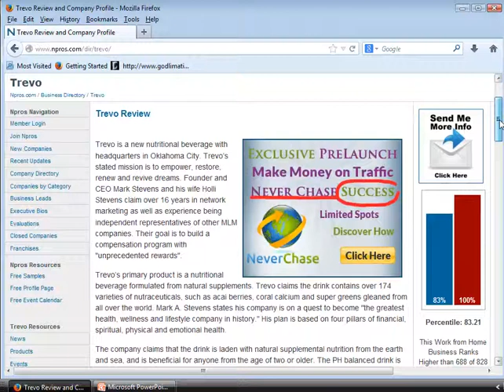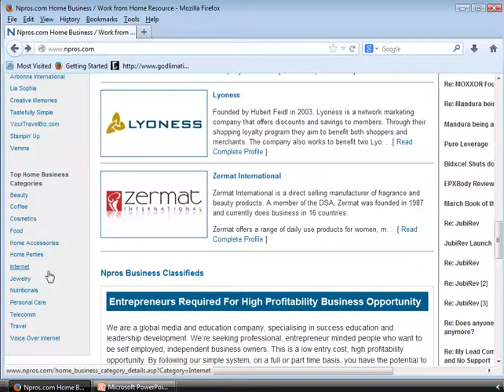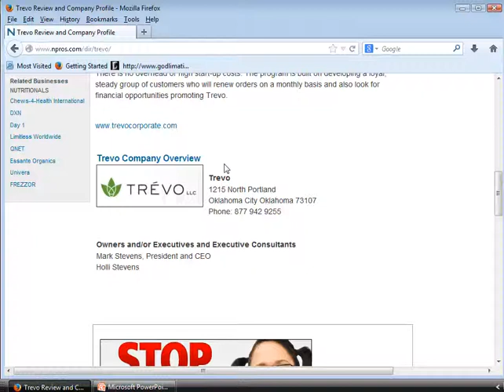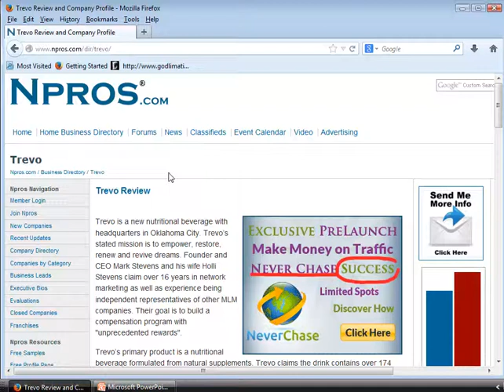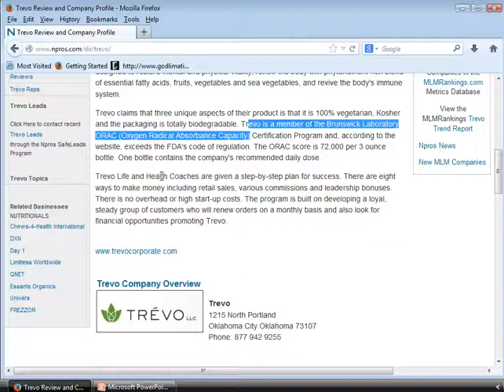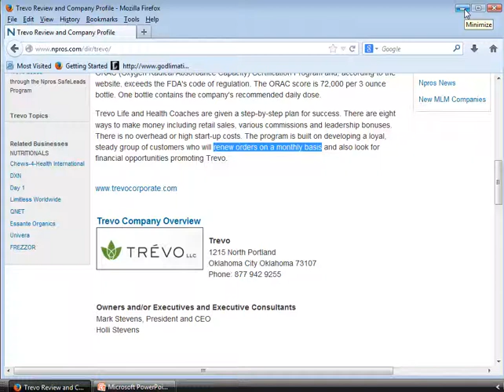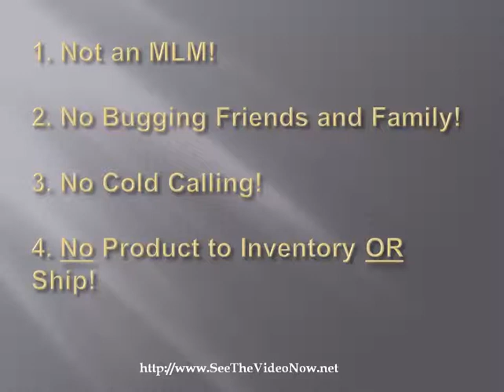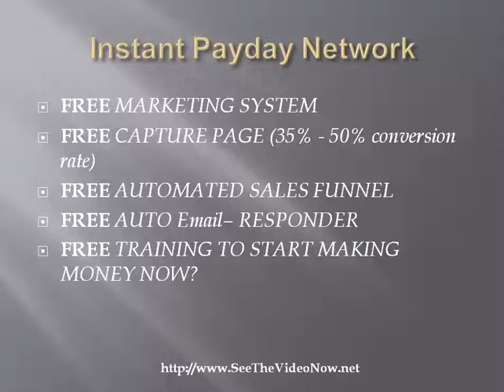Trevo Review - What is the Cold Hard Truth?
Trevo Review -CLICK LINK AT LEFT

OR

IF you need to get leads on line, check out my 8 Step Check List and Video Walk Through to 30 - 50 Leads per day.

DON'T JOIN Trevo! -- Is Trevo a Scam? Trevo Review

Hi Friends, this is a review video on Trevo.
I've been doing Internet Marketing for about 17 years now.  Not all MLMs are created equal.   I'm not saying that Trevo is a scam but there are mixed reviews on line so, I just want to show you what is being said about it.

What is Trevo?
Trevo is a new nutritional beverage with headquarters in Oklahoma City. Trevo's stated mission is to empower, restore, renew and revive dreams. Founder and CEO Mark Stevens and his wife Holli Stevens claim over 16 years in network marketing as well as experience being independent representatives of other MLM companies. Their goal is to build a compensation program with "unprecedented rewards".

Trevo's primary product is a nutritional beverage formulated from natural supplements. Trevo claims the drink contains over 174 varieties of nutraceuticals, such as acai berries, coral calcium and super greens gleaned from all over the world. Mark A. Stevens states his company is on a quest to become "the greatest health, wellness and lifestyle company in history." His plan is based on four pillars of financial, spiritual, physical and emotional health.

The company claims that the drink is laden with natural supplemental nutrition from the earth and sea, and is beneficial for anyone from the age of two or older. The PH balanced drink is designed to restore mental and physical vitality, renew the body with phytonutrient-rich blend of essential fatty acids, fruits, vegetables and sea vegetables, and revive the body's immune system.

Trevo claims that three unique aspects of their product is that it is 100% vegetarian, Kosher and the packaging is totally biodegradable. Trevo is a member of the Brunswick Laboratory ORAC (Oxygen Radical Absorbance Capacity) Certification Program and, according to the website, exceeds the FDA's code of regulation. The ORAC score is 72,000 per 3 ounce bottle. One bottle contains the company's recommended daily dose.

Trevo Life and Health Coaches are given a step-by-step plan for success. There are eight ways to make money including retail sales, various commissions and leadership bonuses. There is no overhead or high start-up costs. The program is built on developing a loyal, steady group of customers who will renew orders on a monthly basis and also look for financial opportunities promoting Trevo.
 You can join Trevo with all of the financial Commitments.
OR
If you are looking for an HONEST way to make $400 per day with a FREE system, just
You get a: